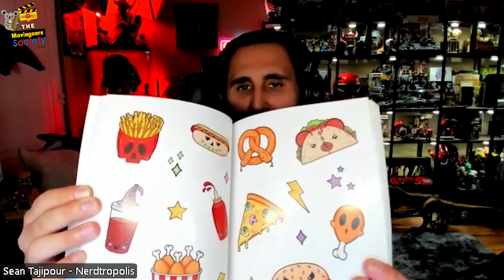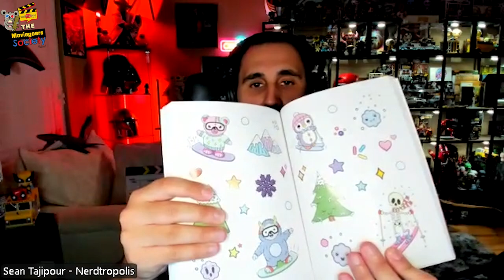Every Deadpool & Wolverine Cameo Revealed (Spoilers) - Moviegoers Society Ep. 50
On episode 50 of the Moviegoers Society Podcast, the Mayor of Nerdtropolis, Sean Tajipour, and Drew Munhausen, the Professional Media and Movie Mastermind, discuss and review Deadpool & Wolverine and go over the shocking cameos in the Marvel Studios film.

Creepy Cute Sticker Book

00:00:00 Introduction
00:04:29 Spooky Cute Sticker Book
00:05:26 Best Bubs Necklace
00:07:11 SPOILER REVIEW
00:57:32 New MCU Era
01:15:19 OUTRO